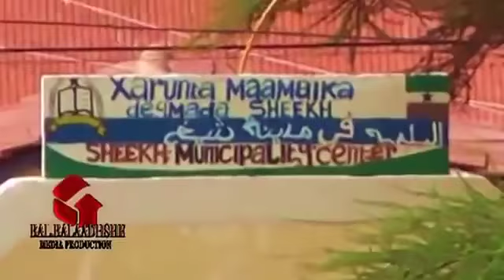Muuqaal ugu dambeeyey ee Bilicda Dagmada Shiikh HD